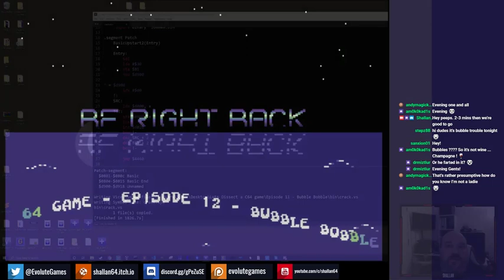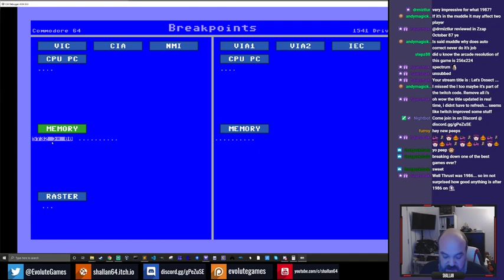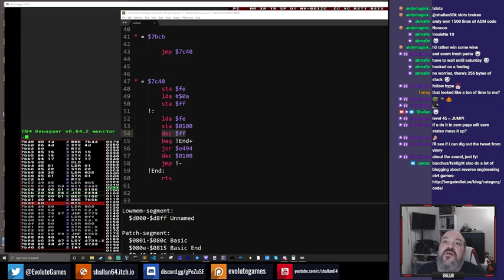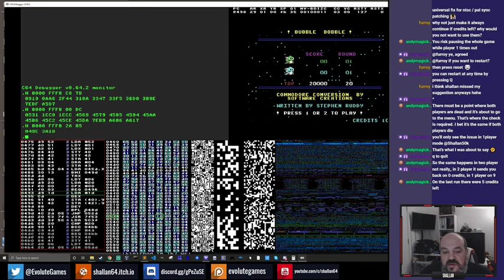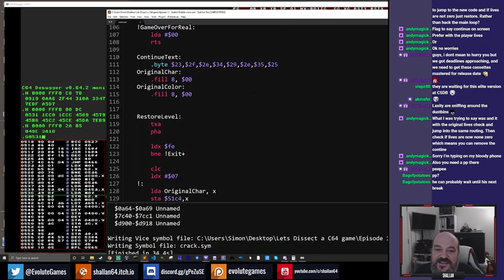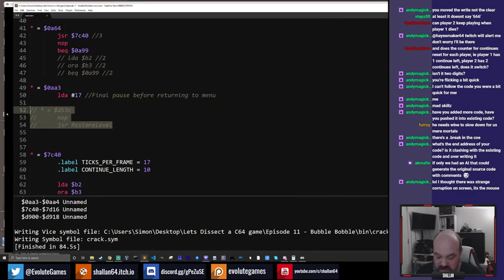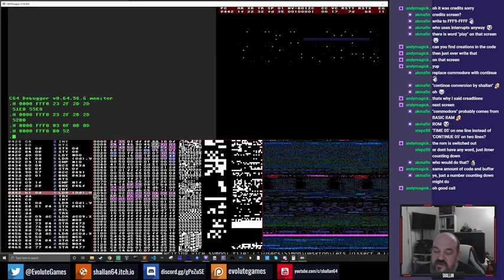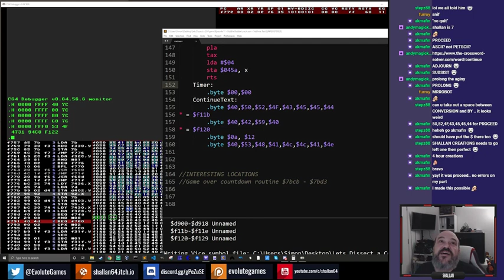Lets Dissect a Commodore 64 Game! - Episode 11 - Bubble Bobble -26/9/2019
Today was the turn of Bubble Bobble. We checked out how the impressive software sprite bubbles were done and then tried to fix an old continue problem in the game.

Node CheatFinder Script Excellent environment setup video from Stepz